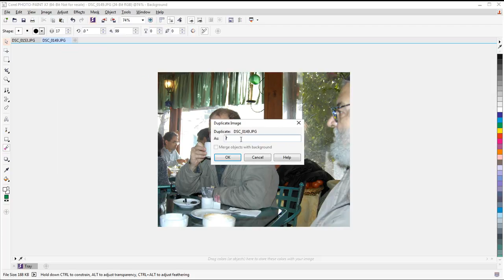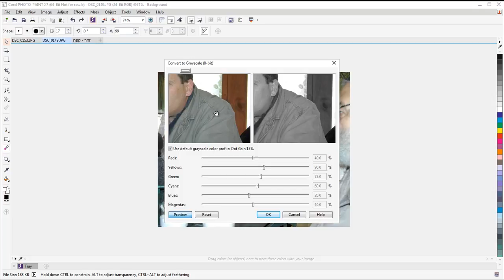תפריט תמונה 2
זהר סקס B.Sc מלמד  קורס שלם  על התוכנה לעריכת תמונות  Photo Paint X7,
ניתן להזמין שעורים פרטיים או קורסים לקבוצות (עם מחשבים ניידים שלנו),  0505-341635